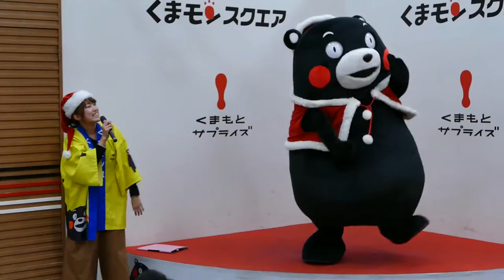くまモン 再び登場＠20161210くまモンスクエア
午後の部（この日はタイからの取材があり2度登場）